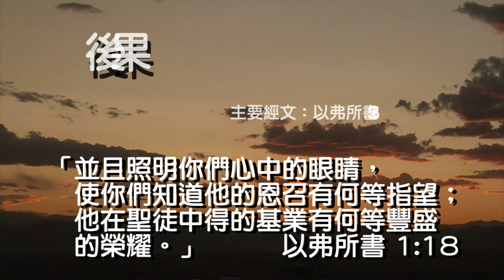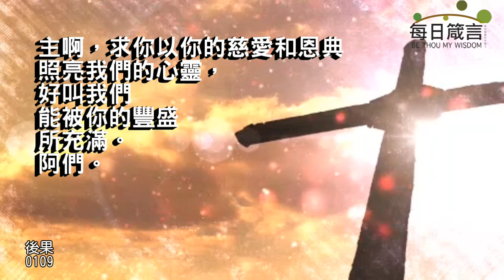每日箴言_230109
後果（以弗所書 1:15-23）